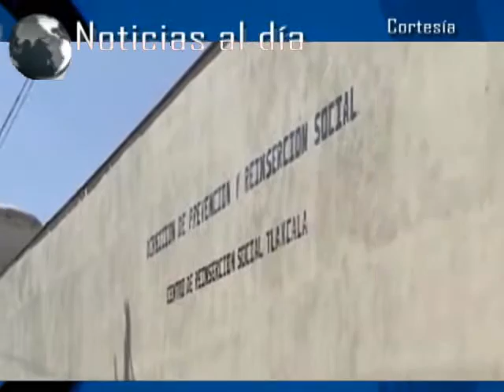Noticias al día - Lunes 11 de enero de 2016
REGIÓN TLAXCALA
*Garantiza CERESO Tlaxcala seguridad con nuevo equipo Rayos X
*Aprueba ITE Coalición PRI, PVEM, PANAL y Socialista en Tlaxcala
*Llama Mariano González Zarur a Tlaxcaltecas para reflexionar el voto en próximos comicios

REGIÓN
*Colapsa histórico acueducto de Temaxcalac
*Inauguran Centro Comunitario en Texmelucan
*Aseguran a dos sujetos por robo de combustible en Texmelucan

DISTRITO 8 Puebla
*El 22 de enero entraría en operación relleno sanitario intermunicipal
*Inauguran ampliación y remodelación de la Secretaría de Desarrollo Urbano y Ecología Municipal de San Andrés Cholula
*Ayuntamiento y SMDIF celebran día de reyes en Huejotzingo
*Batallones del 1er barrio de Huejotzingo realizan 2º domingo de mascaritas